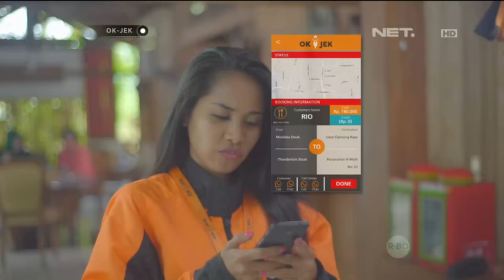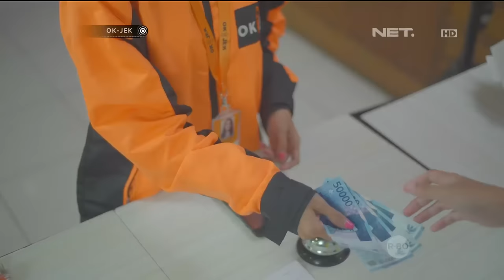OKJEK Episode 76 - 11 April 2016 (Part 2/5)